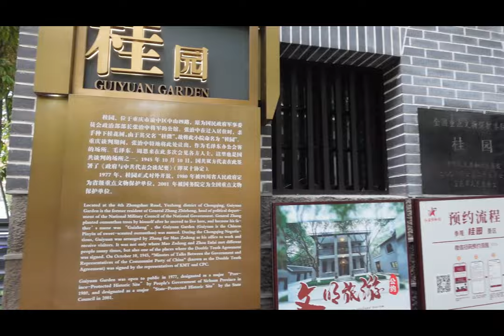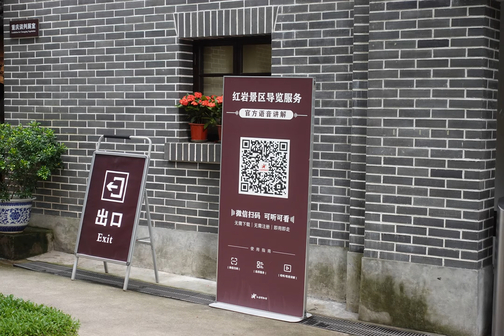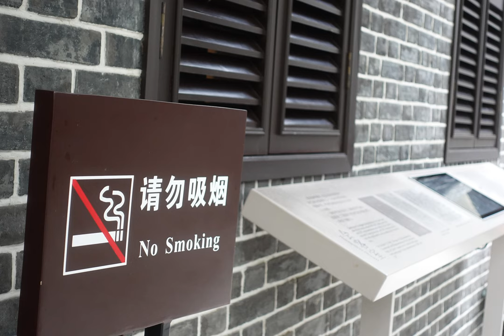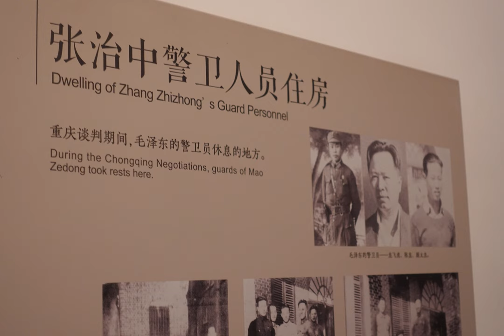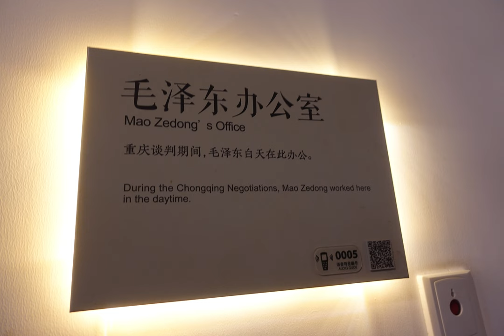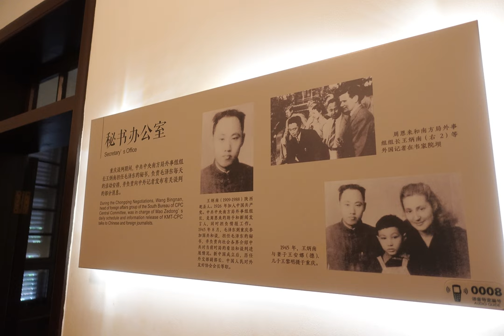重慶這景點＃禮遇台灣遊客＃免預約翻拍到毛主席及蔣委員長歷史合影珍貴照片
重慶  這景點免門票值得去禮遇台灣遊客免預約翻拍到毛主席及蔣委員長歷史合影珍貴照片